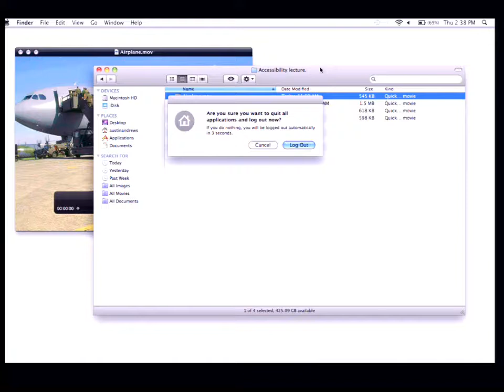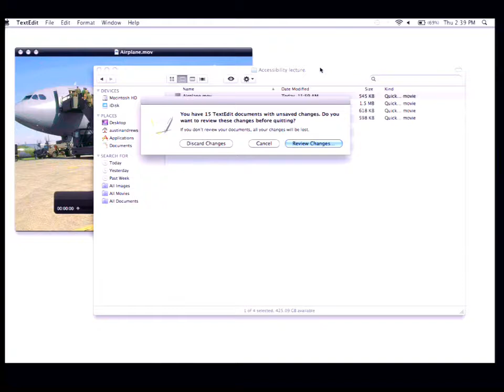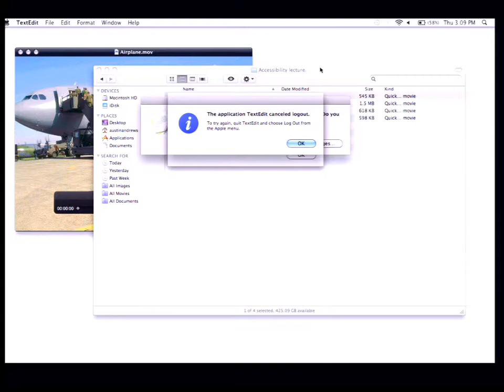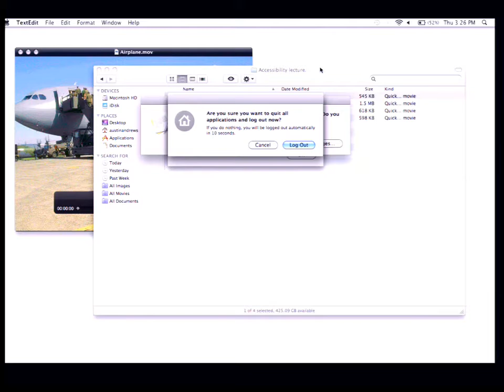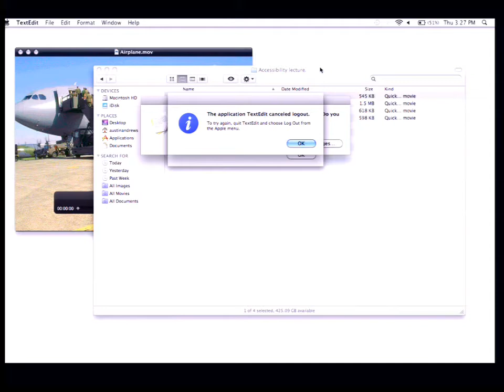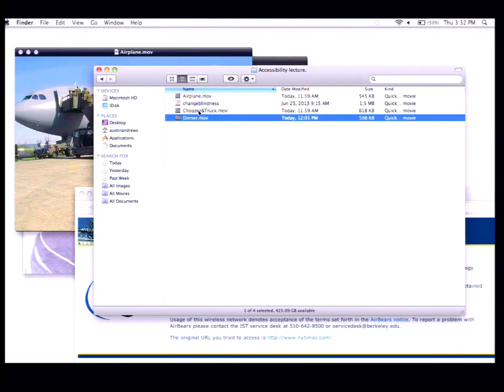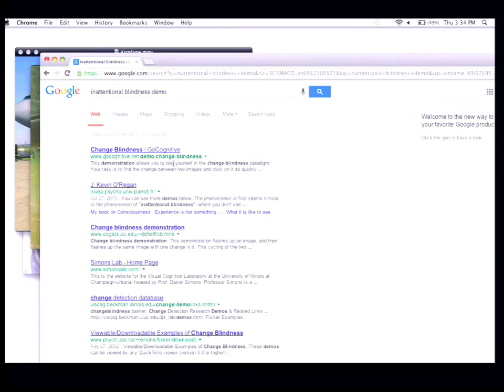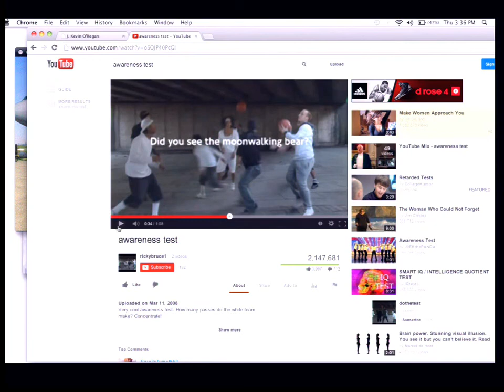Philosophy 3 Lecture 13 Lecture Discussion on the Science of Consciousness